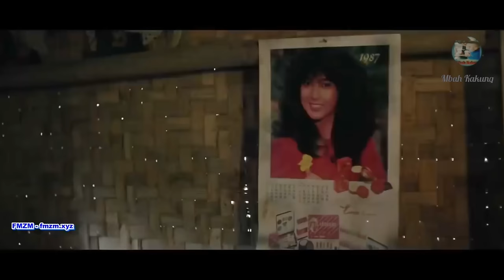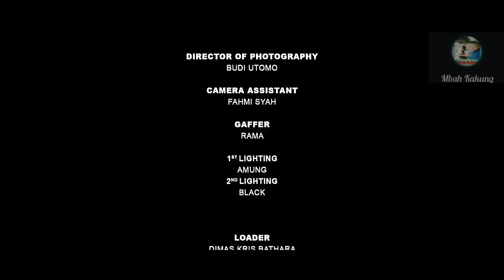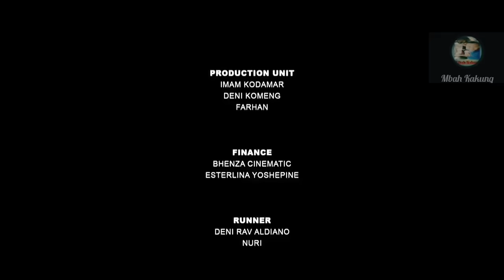Film horor terbaru 2022 | "WENING"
film yg menceritakan kisah sepasang suami istri yang lama tidak di karuniai keturunan, karena sang istri merasa bersalah maka dia pun akhirnya mengambil jalan pintas yaitu bersekutu dengan setan,

selamat menonton film horor terbaru 2022,seru,bikin haru, dan juga seperti menceritakan tentang kisah nyata